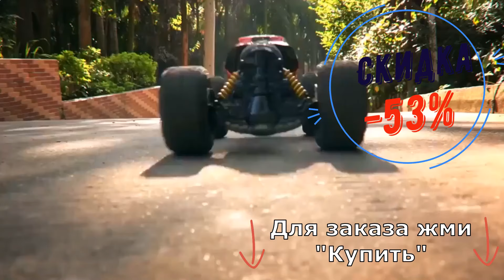Машинка На Радиоуправлении, Скидка